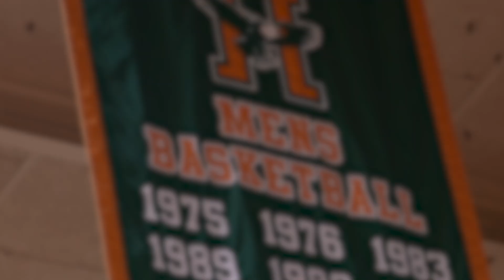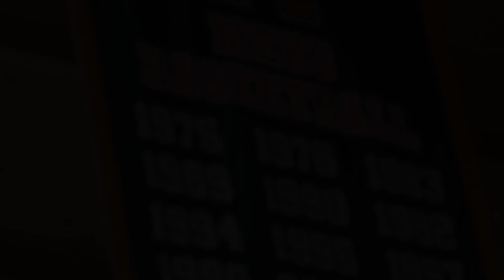Husson Men's Basketball 2023-24 Season Recap Video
Hear from Husson University head men's basketball coach about the 2023-24 season. Video courtesy of Katie Benson.